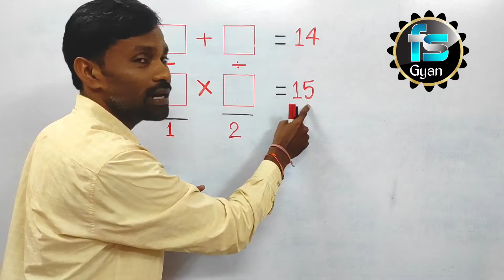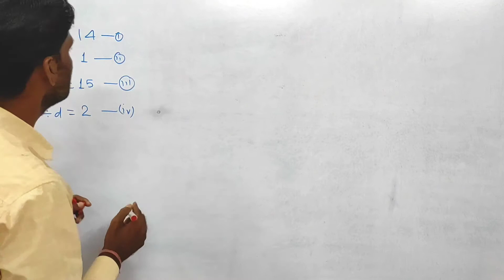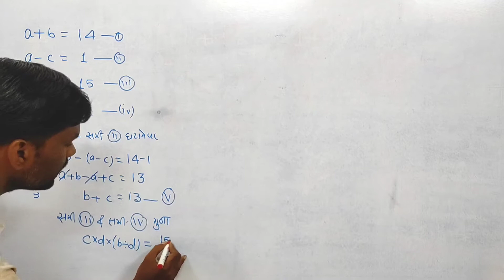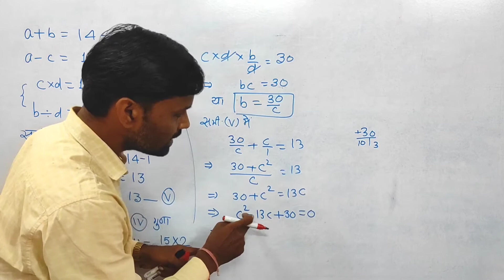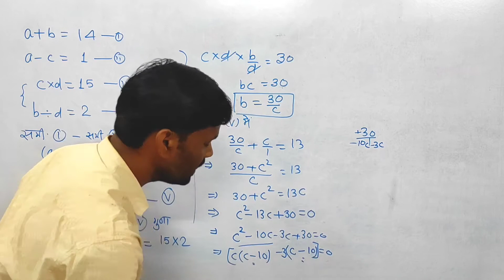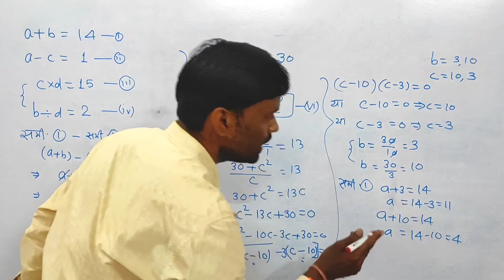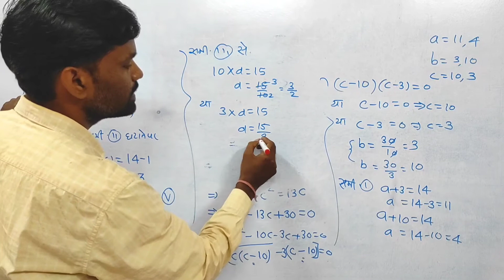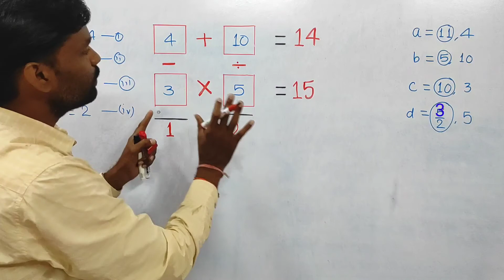Maths puzzle||ganitiy paheli||agyat sankhya kaise nikale|| RRBNTPC | SSC|Railwayexam | Fs gyan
Fs gyan |

1● ganit ke paheli
2● maths magic trick in hindi
3● maths trick by kc sir
4● best education channel
5● गणित के सवाल
6● मजेदार पहेलिया
7● maths puzzle in hindi
8● all competitive exam
9● best maths trick
10● गणित का जादू
11● ganit ka jadu

1.cisco webex में account कैसे बनाये

2 . online class meeting schedule को cgschool.in में paste कैसे करें

3. cisco webex में online class के लिए schedule कैसे बनाये

4.  ऑनलाइन क्लास के schedule लिंक  को cgshool.in में कैसे लिंक करें